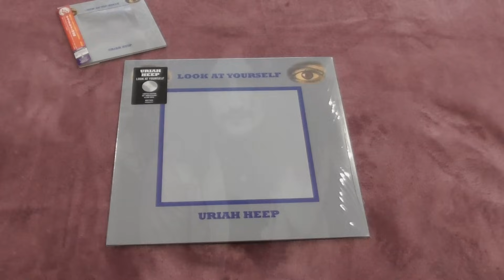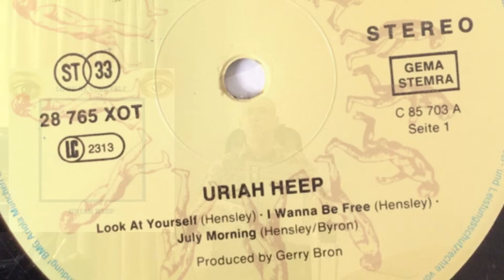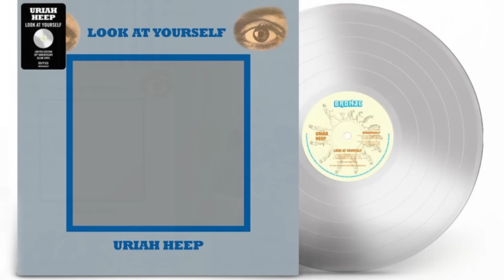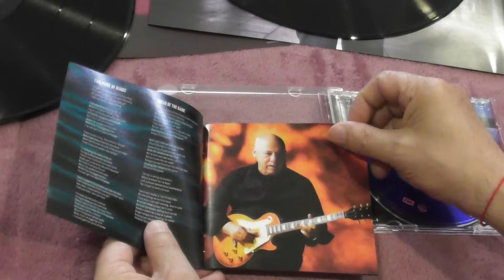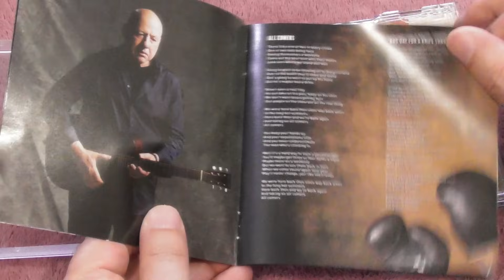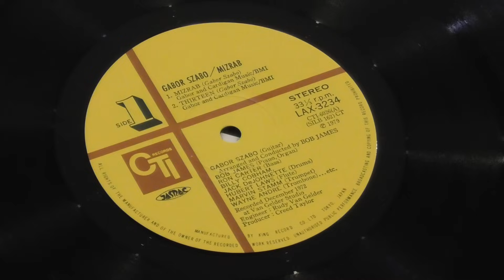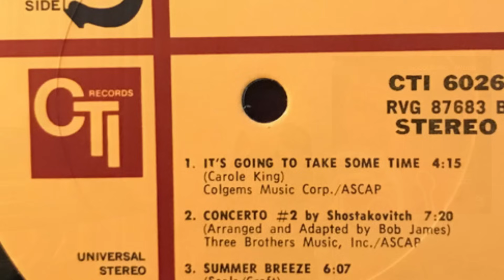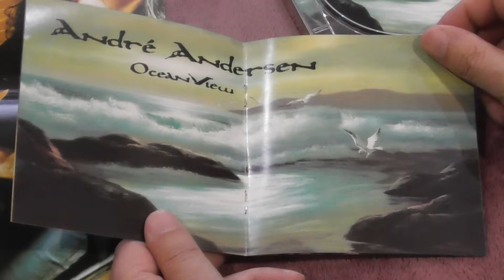Моя музыкальная коллекция. Часть 77.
Семьдесят седьмое  видео о некоторых экземплярах из моей музыкальной коллекции.
Uriah Heep - Look at Yourself - 1971 - 1:45
Mark Knopfler - One Deep River - 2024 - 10:04
Mark Knopfler - The Boy - 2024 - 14:58
Gabor Szabo - Mizrab - 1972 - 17:54
André Andersen ‎- Ocean View - 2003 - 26:07